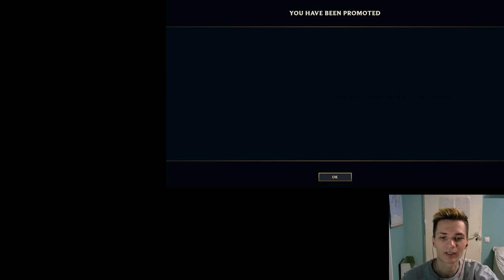New Gamemode 2vs2vs2vs2 Is FUN!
Hello guys!

today's video is gonna show off a game I played with mr price that we played before we recorded samira's ultimate skin video!
the 2 vs 2 vs 2 vs 2 mode seemed a little bit weird at first but its really fun!!!

as always, hope yall have an amazing day / night and that you are drinking enough water! stay safe yall love youuuuuuuuuuu
byeeeeeeeeeee